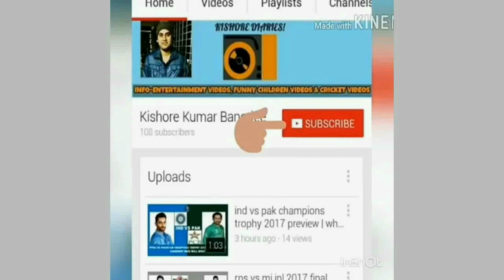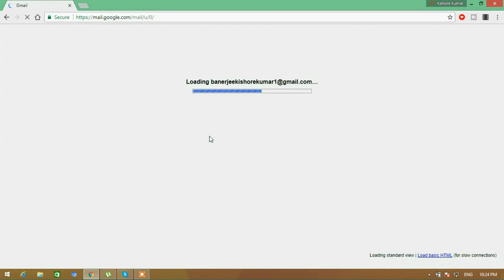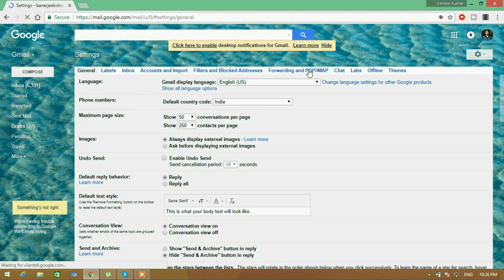How To Know When I Created My Gmail| How To Find Gmail Account Creation| Gmail Creation Date Finder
How To Know When I Created My Gmail| How To Find Gmail Account Creation} Gmail Creation Date Finder: FACTS

In case you have deleted that email message (which states the creation date of your gmail account), here is how you can easily find out the date when you first created you Google / Gmail account.

Gmail is a free, advertising-supported email service developed by Google. Users can access Gmail on the web and through mobile apps for Android and iOS, as well as through third-party programs that synchronize email content through POP or IMAP protocols. Gmail started as a limited beta release on April 1, 2004, and ended its testing phase on July 7, 2009.

At launch, Gmail had an initial storage capacity offer of 1 gigabyte per user, a significantly higher amount than competitors offered at the time. Today, the service comes with 15 gigabytes of free storage. Users can receive emails up to 50 megabytes in size, including attachments, while they can send emails up to 25 megabytes. In order to send larger files, users can insert files from Google Drive into the message. Gmail has a search-oriented interface and a "conversation view" similar to an Internet forum. The service is notable among website developers for its pioneering use of Ajax.

Google's mail servers automatically scan emails for multiple purposes, including to filter spam and malware, and to add context-sensitive advertisements next to emails. This advertising practice has been significantly criticized by privacy advocates due to concerns over unlimited data retention, ease of monitoring by third parties, users of other email providers not having agreed to the policy upon sending emails to Gmail addresses, and the potential for Google to change its policies to further decrease privacy by combining information with other Google data usage. The company has been the subject of lawsuits concerning the issues. Google has stated that email users must "necessarily expect" their emails to be subject to automated processing, and claims that the service refrains from displaying ads next to potentially sensitive messages, such as those mentioning race, religion, sexual orientation, health, or financial statements. In June 2017, Google announced the upcoming end to the use of contextual Gmail content for advertising purposes, relying instead on data gathered from use of its other services.

As of February 2016, Gmail has one billion active users worldwide, and was the first app on the Google Play Store to hit one billion installations on Android devices. According to a 2014 estimate, 60% of mid-sized US companies, and 92% of startups, were using Gmail.

How To Know When I Created My Gmail| How To Find Gmail Account Creation} Gmail Creation Date Finder: HIGHLIGHTS